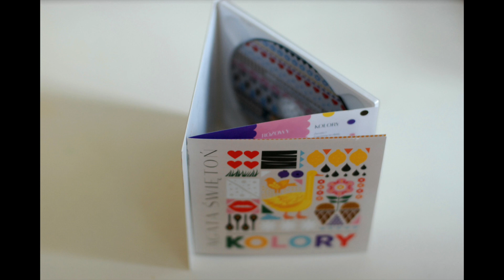Agata Świętoń - Czerwony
Piosenka z płyty dla dzieci  "Kolory" wydawnictwa Wood & Mood.
Klip DużyPokój Production.

Agata Świętoń - słowa, muzyka, wokal, współprodukcja
Paweł Osicki - instrumenty perkusyjne wszelakie, wokal, trąbka, akordeon, flety, realizacja nagrań, mix, mastering, współprodukcja
Ignacy Jan Wiśniewski - instrumenty klawiszowe
Chór dziecięcy - dzieci z MDK Z Gdyni pod okiem Basi Skawińskiej
Nina Hunter - oprawa graficzna płyty